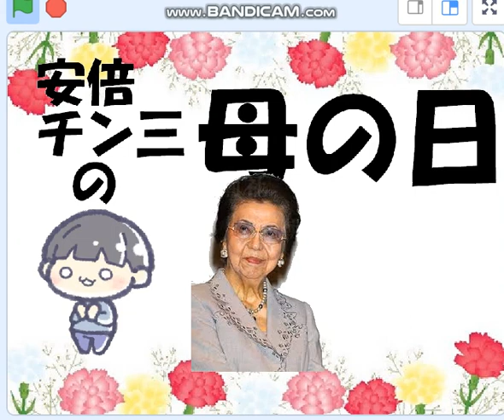安倍チン三の母の日、馬鹿だ馬鹿だと虐められた日々を恨む。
安倍洋子の非難の酷さとこれに対して立ち上がった斉藤由貴。